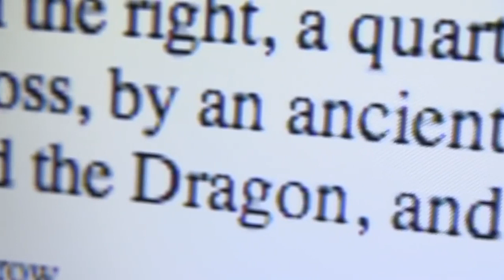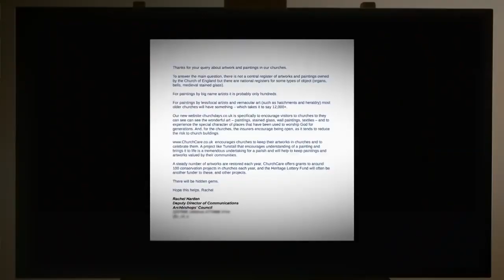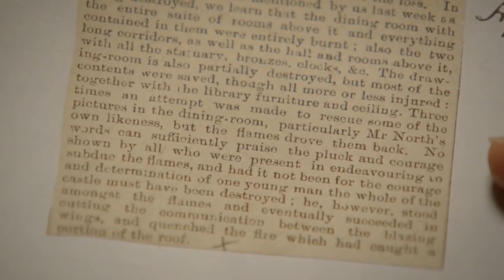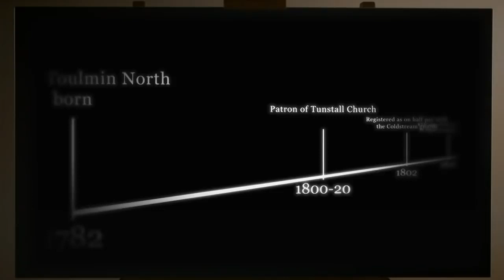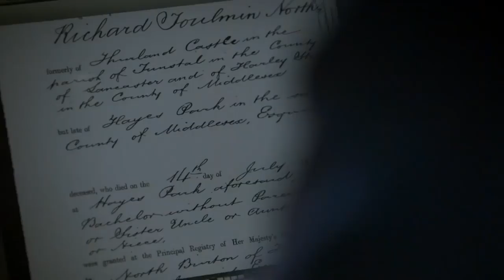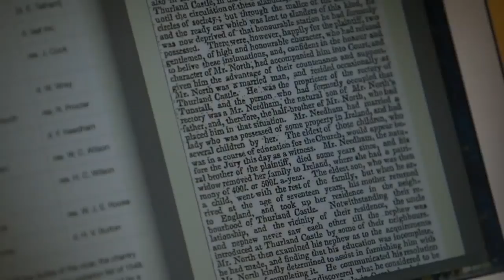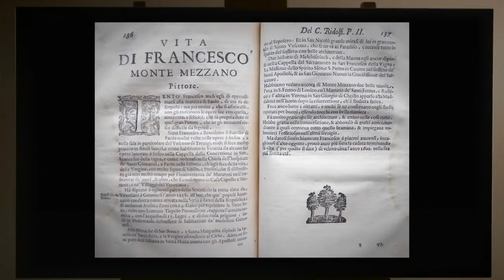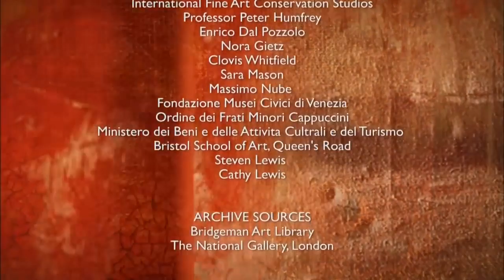Fake or Fortune - SE3E04 - A Mystery old Master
The team members investigate a painting of the Lamentation of Christ that hangs in St John the Baptist's Church, Tunstall, in Lancashire.[35] After research in Venice and elsewhere, the 16th-century painting is discovered to be by Francesco Montemezzano. It was probably donated to the church in the early 19th century by Frederick Needham (the church's vicar from 1810 to 1816), who was a half-brother of the church's patron, Richard Toulmin North of Thurland Castle.